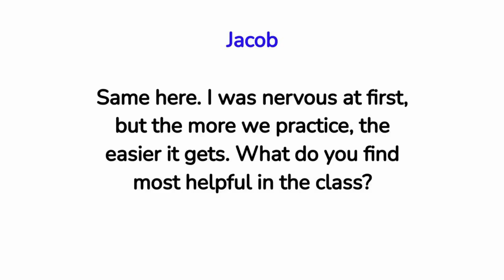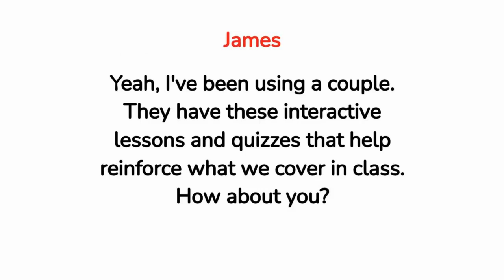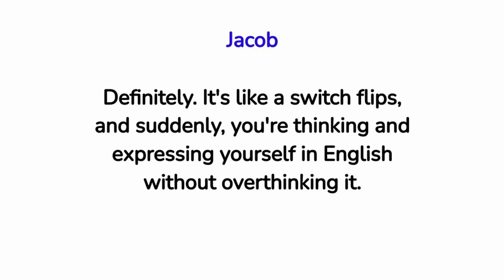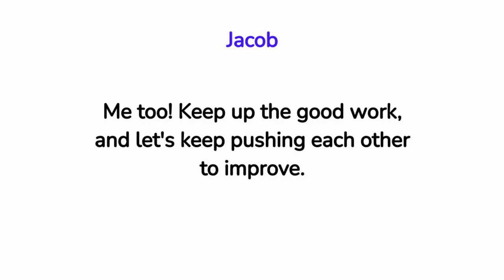Lesson 56 - Two Friends Conversation at the Spoken English Class 🗨️ English Conversation Practice 🗨️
Speak English Everyday to Improve English Speaking Skills. Speaking English Practice Conversation.

The original works are not negatively impacted by this video (in fact, they would benefit from it). This video also serves as a teaching tool.